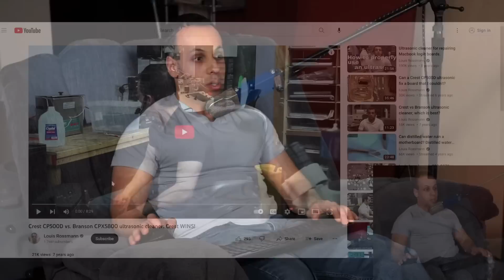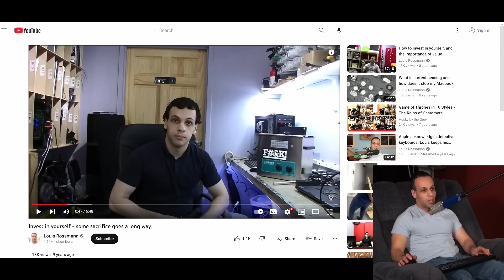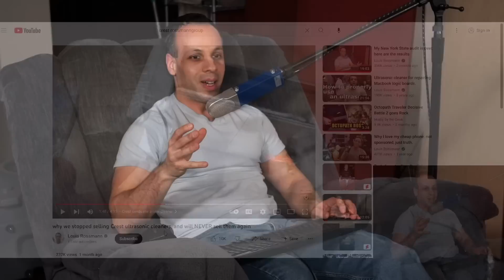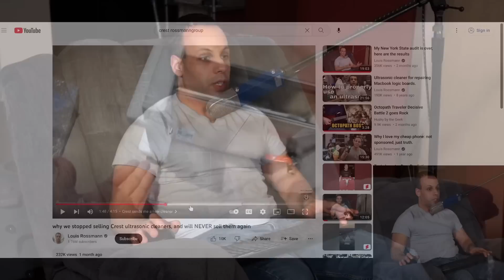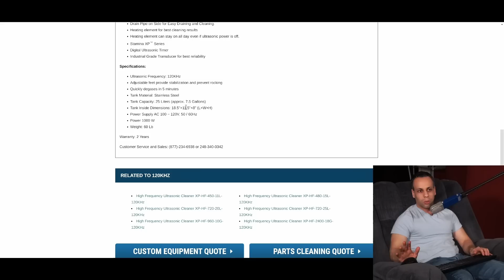I paid $2600 for a paperweight 😢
› Bitcoin: 1EaEv8DBeFfg6fE6BimEmvEFbYLkhpcvhj
› Bitcoin Cash: qzwtptwa8h0wjjawr5fsm0ku8kf40amgqgm6lx4jxh
› Dash: XwQpZuvMvU44JT7C7Uh6xHvkSadzJw9fMN
› Dogecoin: DKetsoCvwa2hF29ssgUA4Wz4hxT4kj3KLU
› Ethereum: 0x6f6870feb48f08388ee345cf0261e2f03d2fa310
› Ethereum classic: 0x671bfd61ba87edf6365c97cea33d66ba73645510
› Litecoin: LWnbTTAjojZQt68ihFJFgQq3cYHUsTcyd7
› Verge: DFumZ5sMhi3JktLQpsTVtV9xUt3zKDrcZV
› Zcash: t1Ko3FkphQYoQroQc8k2DVk4WKMAbmNR8PH
› Zcoin: a8QdvArHmdRYe1MjiqtP6jDNe6Z4JgnRKZ

00:00 - Intro
00:19 - Removing Crest as a recommended manufacturer
00:25 - What Ultrasonics are for
00:41 - Older videos reviewing Crest quality
01:58 - They make good units in spite of poor customer service
02:10 - My recent order
02:41 - The last straw - dead unit
02:55 - No warranty through the online store
03:05 - No warranty through the manufacturer
04:15 - Chargeback time
04:25 - Why we bought a new 132 KHz cleaner to replace the old 45 KHz cleaner
05:14 - If they'll treat me like shit, how will they treat you?
05:40 - My apologies for still linking to these products in my board repair videos
06:08 - Why we use the Crest 1200 cleaner over sharpertek and other brands